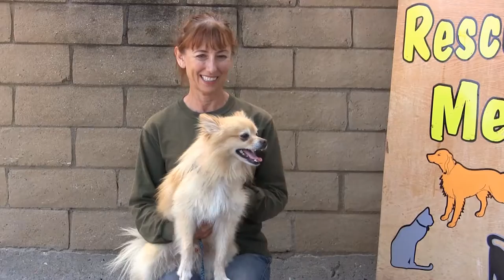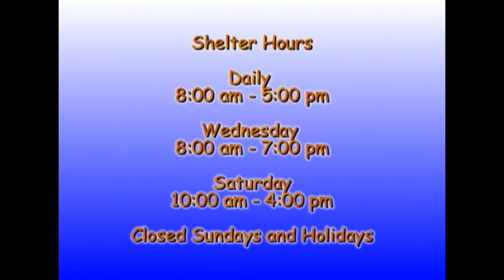Rescue Me! 07-18-2016